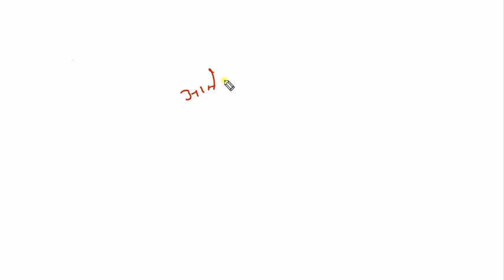रिवीजन विडियो-5( राजस्थान में 1857 की क्रांति ) Reet new Topic by Dr Ajay Choudhary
रिवीजन विडियो-5(1857 की क्रांति ) Reet new Topic by Dr Ajay Choudhary